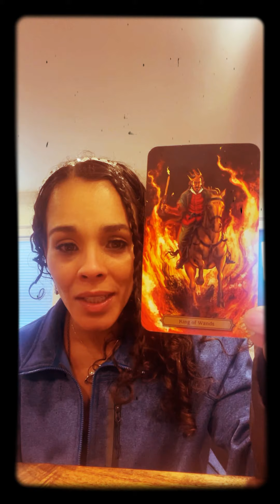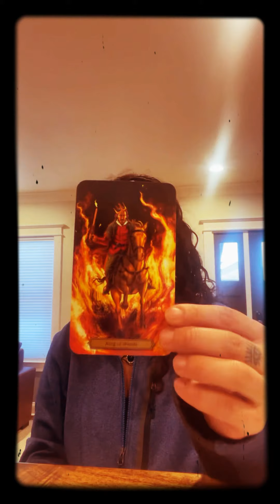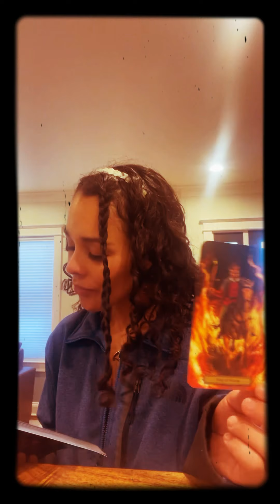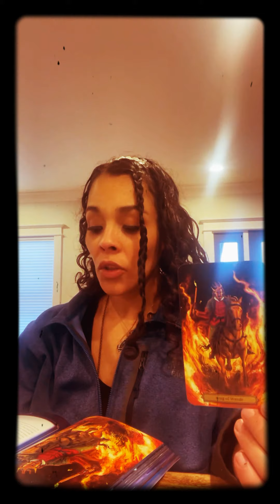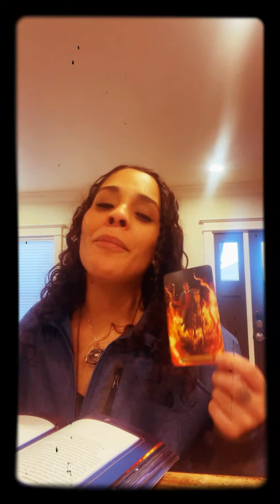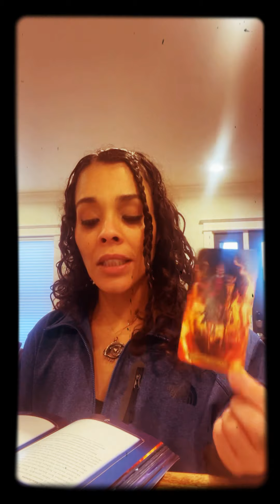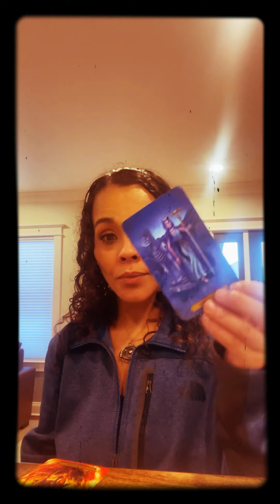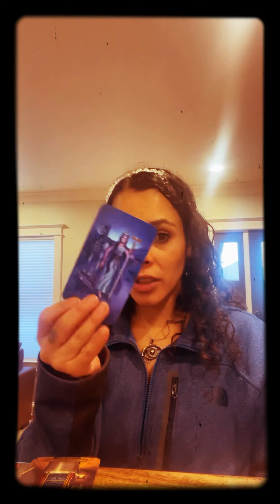PASSIONATE DIVINE MASCULINE ENERGY UPDATE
I recorded this video yesterday  and something occurred where it mysteriously disappeared. Either way I chat about that and then pull cards again from this now energy point for thee divine masculine energy. Using my new Edgar Allen Poe tarot and loving its vibe.

This is thee divine Feminine energy update

We are all divine masculine and feminine energies so this one although titled masculine applies to feminine too

Will be live with @POPUPSNYC MONDAY DEC 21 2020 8Pm EST I will be giving away ONE YEAR FREE SUBSCRIPTION to my EVOLVE INTUIT COACHING Portal system $400 value - ONE BEAUTIFUL DREAMCATCHER - ONE MAGICALLY DELICIOUS Coquito - MY lovers Oracle book signed + ONE FREE READING with me because tis thee season to be Gifting and i love gifting presents. I am that person whom loves giving others presents 🎁🧿🎁 RealTalk only rules that apply you must live with within thee USA or if not pay for shipping 😆 if you’re outside USA

My Tibetan Quartz Crystal Headband made by thee beautiful @ sparklesOfSol on Instagram

Introducing my REVOLUTIONARY EVOLUTIONARY : EVOLVE INTUIT COACHING PLATFORM LAUNCHING JANUARY 11, 2021 it’s as little as $5.55 / monthly to join to learn more about all my handles here is my social media handle Connect with me form

Here are all my Handles : let us connect more !!!

I am
Also thee author of thee insanely growing and popular TwinFlame inspired LOVE ORACLE BOOK available for purchase on Amazon : The Darker Knight Light of my soul VOLUME 1 : LOVE BITES - its poetic prophetic madness a lovesick poetry Oracle series. For Oracle you must purchase thee book the ebook is not for Oracle it’s for reading purposes only.

Artwork cover was created by thee gorgeous @_soulful.by.lm_  shes absolutely talented my friends.

Digital copy is available but won’t work as an Oracle book. In order to activate and use thee Oracle part daily you would need to purchase the physical book. Either way, let me know when you do - as a thank you I would gift you a mini love Oracle read to further activate your love awakening.

“A cosmic meeting with another soul shocks her whole. What are soul connections? Are these things real? Bear witness to this love - sick story adventure as it unfolds as it is being written while still being lived out loud. There comes a time when two souls meet & greet and upon meeting neither are ever the same again.”